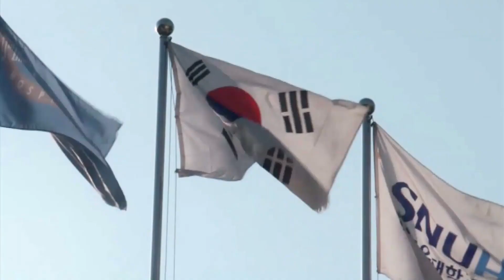South Korea Bans All New Cryptocurrency Sales | CNBC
South Korea's financial regulator on Friday said it will ban raising money through virtual currencies.